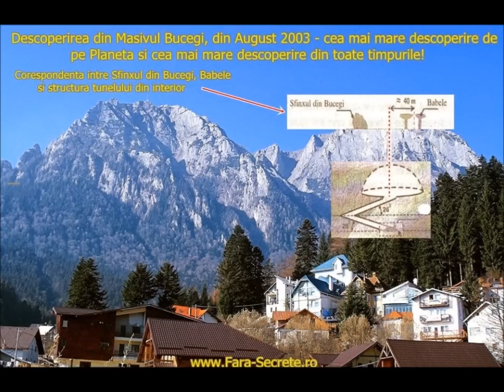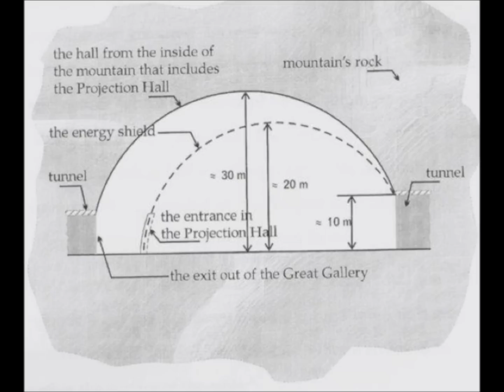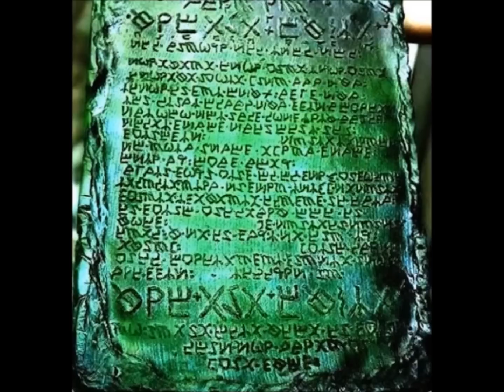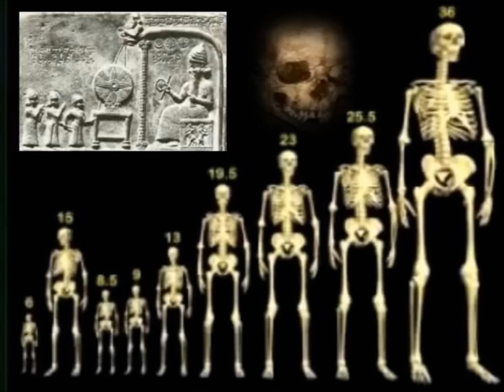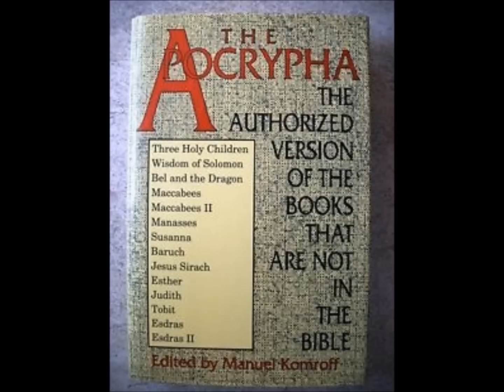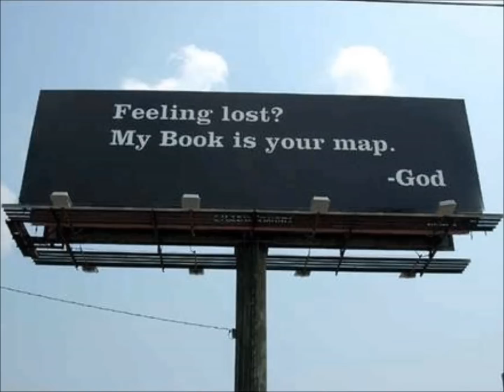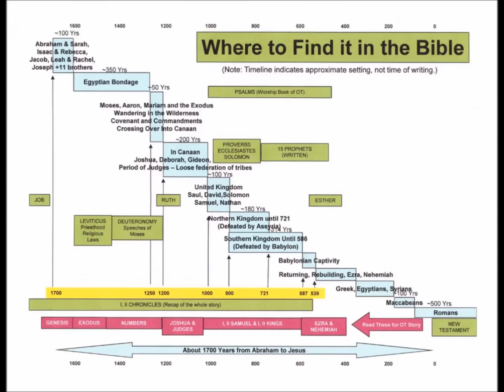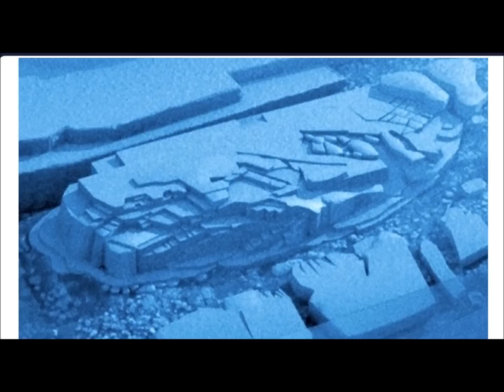Peter Moon - Buscegi Mountain Hall of Records III of III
Third in a three part series where Peter joins me to discuss his books Transylvania Sunrise, Transylvania Moonrise, The Secret Parchment, and fourth in the series The White Bat, which in summation shares the story of the 50,000-year-old Hall of records discovered in the Buscegi Mountains in Romania. For those that don't know, the holographic projection which is contained within this pyramidal complex seems to have been built by a group of giants during the prior times when considering the size and scope of the structures placement.